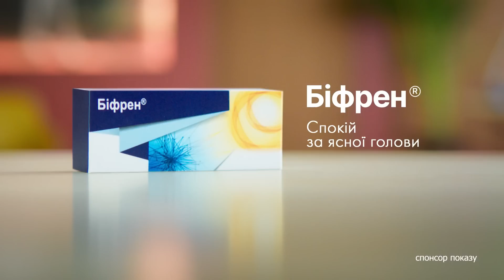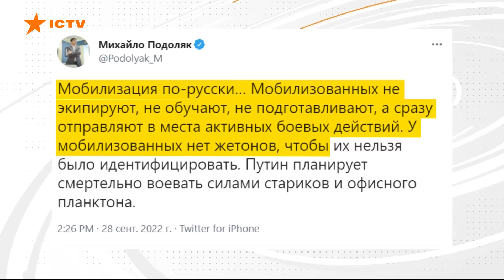Новини Вікна СТБ. Випуск від 28.09.2022 (16:00)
Випуск програми Вікна-Новини на СТБ – актуальні новини країни та світу за 28 вересня 2022 року:

✅ Росіяни ракетами обстріляли школу на Донеччині, де ховалися мирні люди.
✅ Українські сили зміцнюють позиції біля Лиману на Донеччині. Росіяни вже майже в оточенні.
✅ Ще 400 окупантів ліквідовано за добу. Генштаб опублікував оновлені дані про втрати російської армії. Тож з початку великої війни, зазіхаючи на українські землі, уже загинуло понад 58 тисяч загарбників.
✅ На псевдореферендумі на Луганщині нібито проголосувало стільки виборців, скільки в регіоні взагалі не може проживати натепер. Таку фантастичну явку намалювали маріонетки кремля.

Побач більше!